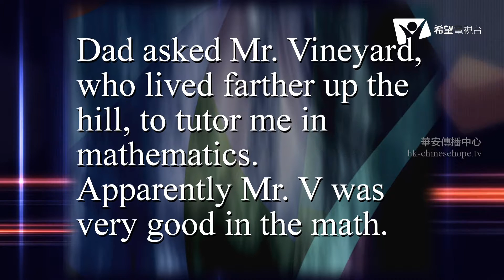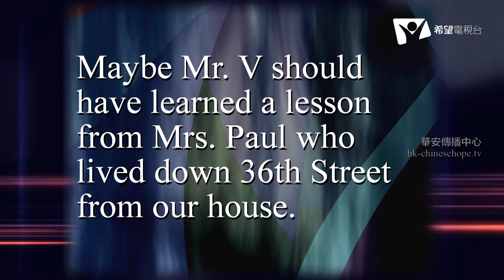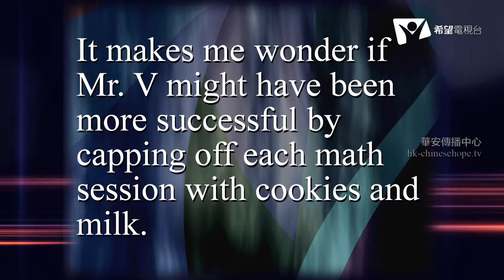The Old Principal 192